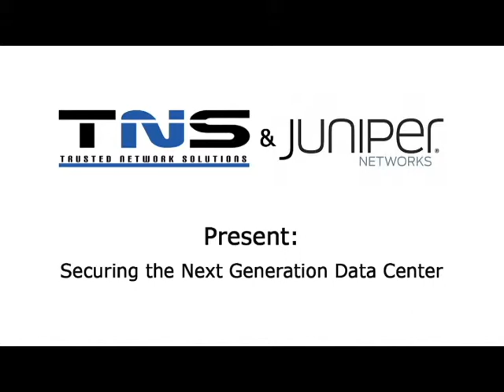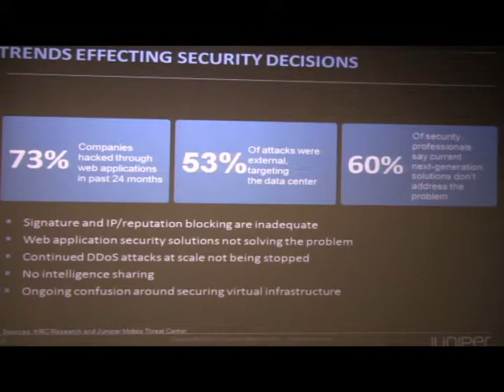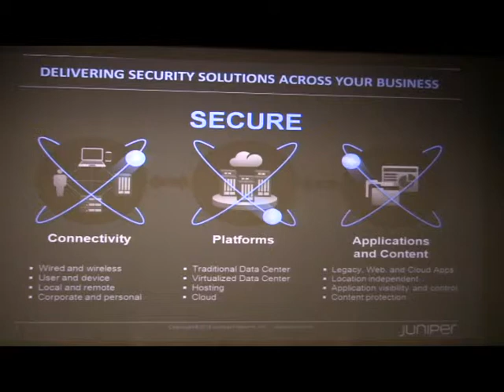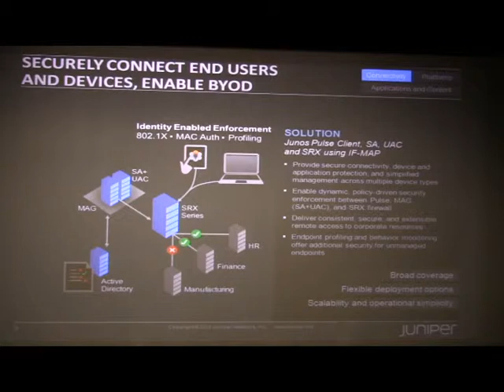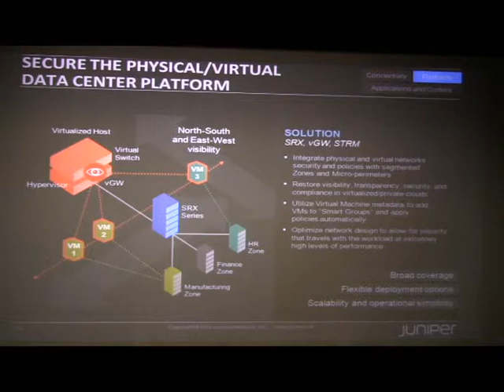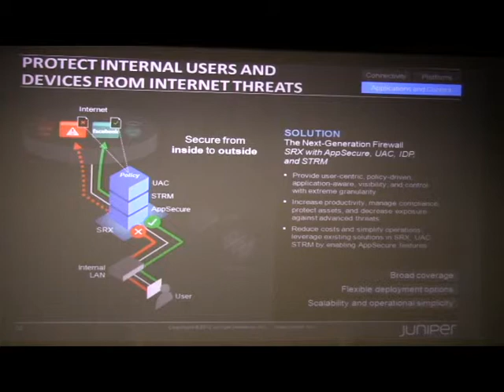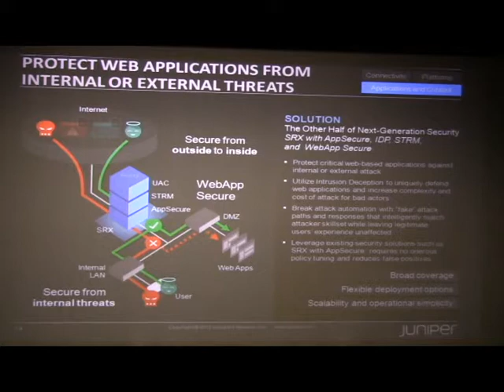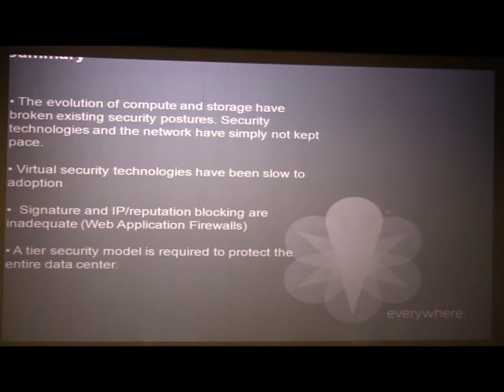TNS & Juniper Event: "Securing the Next Generation Data Center"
Next-generation data centers require a fundamental re-imagining of how security is implemented. The traditional security approaches - focused on relatively static patterns of communication, the network perimeter and north to south traffic - will no longer suffice.

Juniper expert, Brian McKibben, discusses Juniper's unique approach to data center security that addresses today's key requirements of scale, visibility and policy enforcement on both physical and virtualized workloads.

Presentation was filmed at Jordan Commons in Sandy, UT, before a premiere of "Star Trek: Into Darkness"